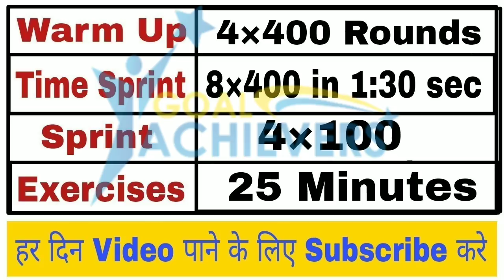Day 12 Indian Army 5:10 sec 1600 meter Preparation Online Coach Free in hindi 30Days Challange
indian army physical test prepration tips and Schedule 30 days in hindi